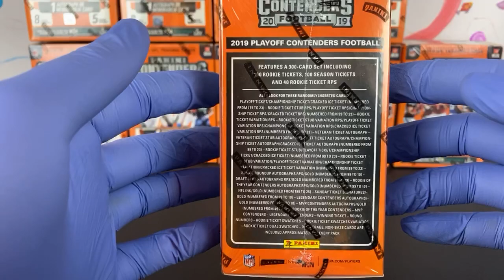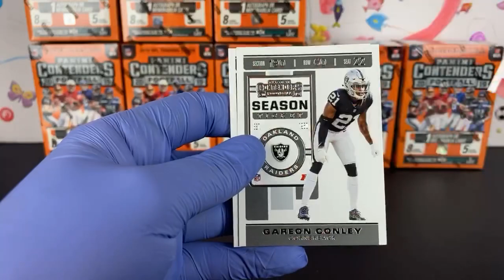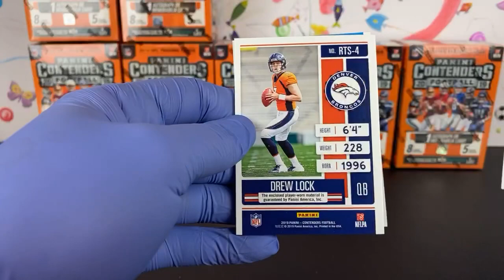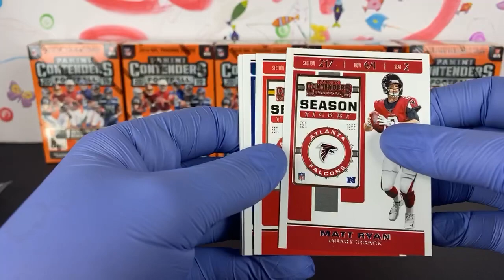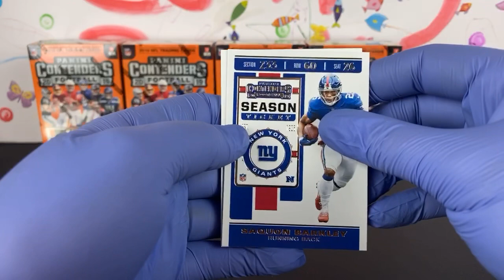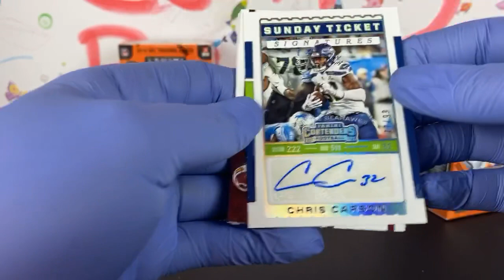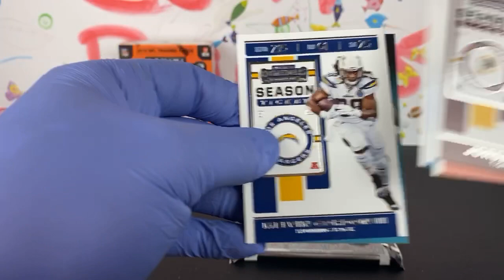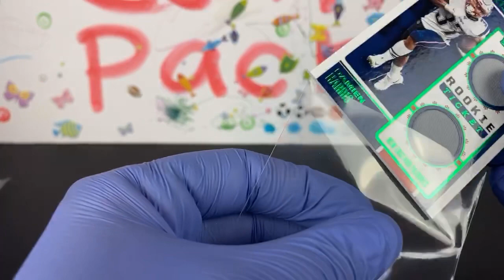Contenders FB Blaster Break 7/14/2020 eBay